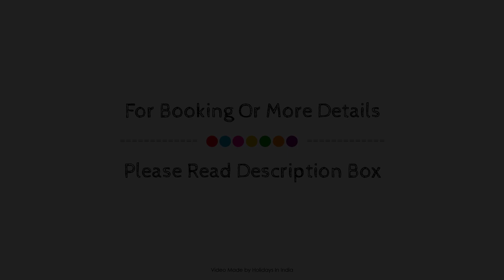OYO 46283 Hotel Neem Palace, Shirdi, India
Searching For
1. OYO 46283 Hotel Neem Palace - Shirdi
2. OYO 46283 Hotel Neem Palace - Shirdi Virtual Tour
3. OYO 46283 Hotel Neem Palace - Shirdi Rooms
4. OYO 46283 Hotel Neem Palace - Shirdi Amenities
5. OYO 46283 Hotel Neem Palace - Shirdi Videos
6. OYO 46283 Hotel Neem Palace - Shirdi Offers
7. OYO 46283 Hotel Neem Palace - Shirdi Deals
Audio Credit:
Track Title: Subway Dreams
Artist: Dan Henig